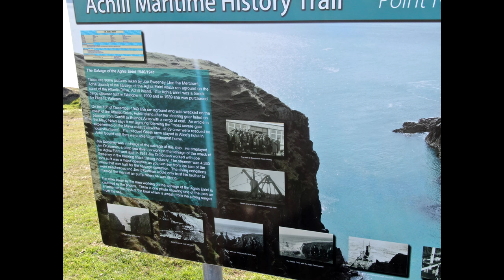Wild Atlantic Way 1940 Salvage Winch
Salvage Winch:  The winch used in salvaging the wreck of what is believed to have been a Greek freighter the "Aghia Eirini", torpedoed in 1940, can still be visited above the cove on "The Atlantic Drive" that the Captain most likely aimed for to avoid sinking out at sea. Shortly after the salvage rights were acquired by a local Achill merchant and a derrick, winch, and other machinery were set up on top of the cliffs surrounding the wreck site.

The First Diver In Ireland
Jimmy O'Gorman arrived in Achill Island in 1939 to salvage the wreck of the Aghia Eirini. At that time Jimmy was the only Deep Sea Diver in Ireland.

Aghia Eirini

The 4330-ton steamer, Aghia Eirini, foundered on the western shore of Achill Island in 1939. The wreck lies in 15 meters on a rocky bottom. The cove is surrounded by high cliffs surmounted by a salvage derrick, which was used by a local man Mr J Sweeney, in the salvage operation. The diver was Jimmy O'Gorman.